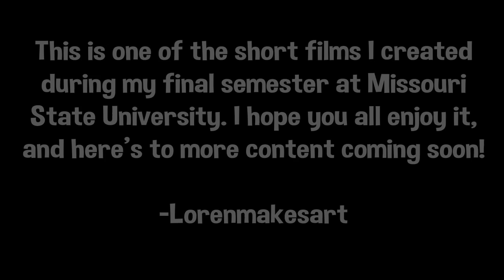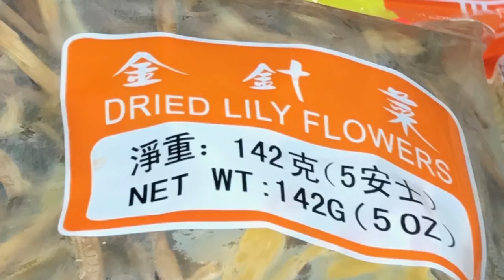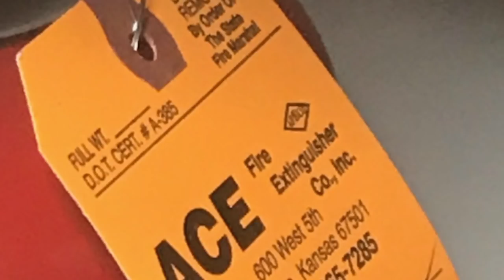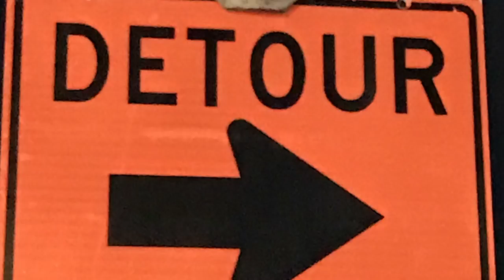Short Film: Orange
This week, I share another short film of mine from school: "Orange."